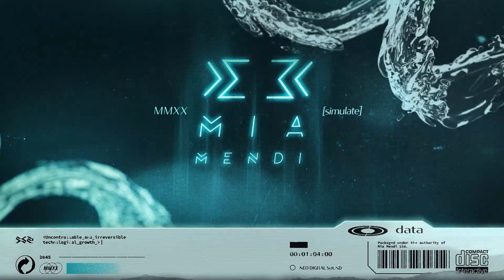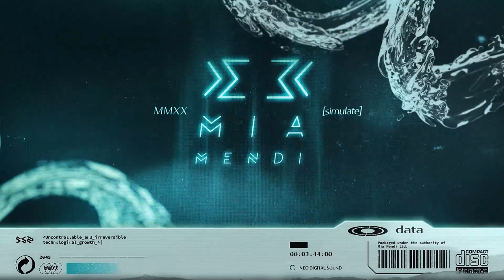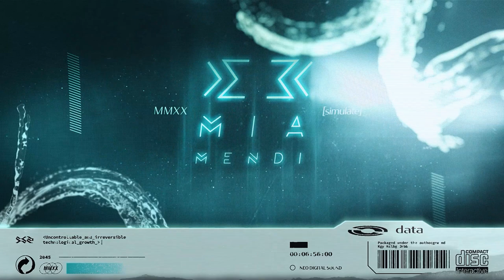PREMIERE | EDANN - Promised (Original Mix)